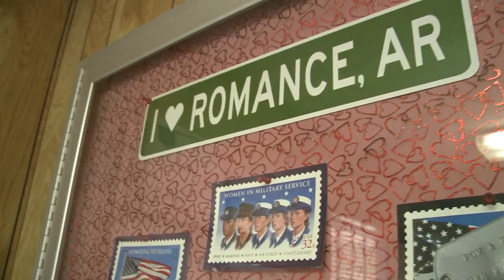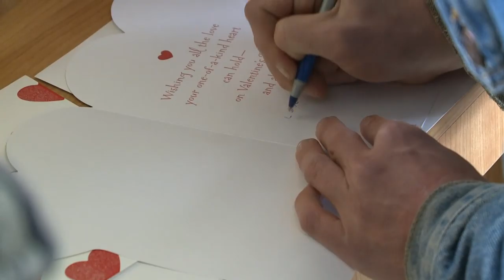Love is in the air & in the mail in Romance, Arkansas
When you think of romantic places, Romance, Arkansas probably doesn’t come to mind. But this little town in Arkansas has big heart and is known around the world.